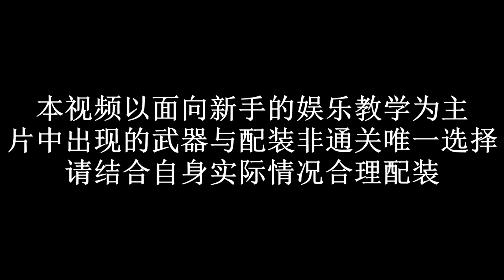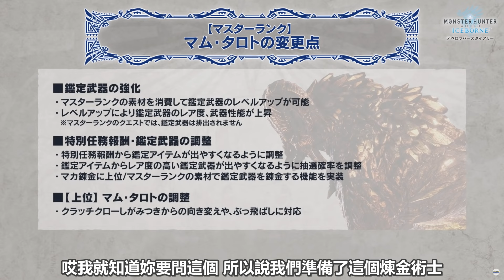【MHW小剧场-第36期】石川教你怎么配3月的装备，告诉你最强的武器是啥！！